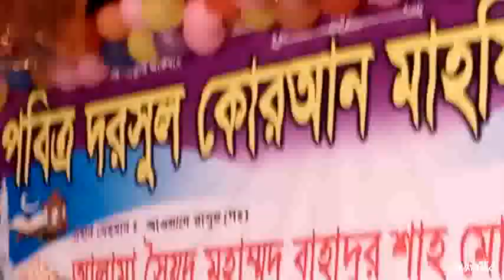ঈমানের আলোচনা, পবিত্র দরসুল কোরআন মাহফিল'১৭, মিজান ময়দান, ফেনী Allama Mufti Helal Uddin Al-kaderi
আঞ্জুমানে খোদ্দামুল মুসলেমিন বাংলাদেশ, ফেনী জেলা শাখার উদ্যেগে,
পবিত্র দরসুল কোরআন মাহফিল'১৭
গত ০৯ ই মার্চ ২০১৭, বৃহস্পতিবার বিকাল ০৩ঘটিকায়
ফেনী জেলার ঐতিহাসিক মিজান ময়দানে অনুষ্ঠিত হয়।